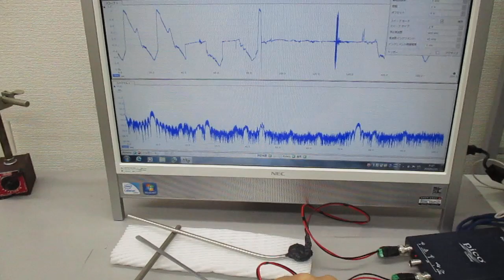超音波と表面弾性波（オリジナル超音波システムの開発技術）